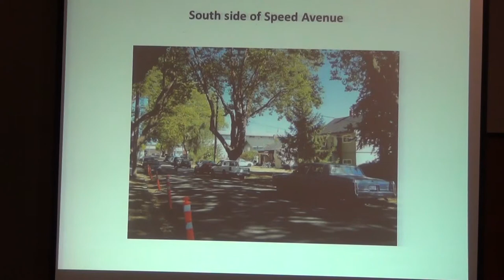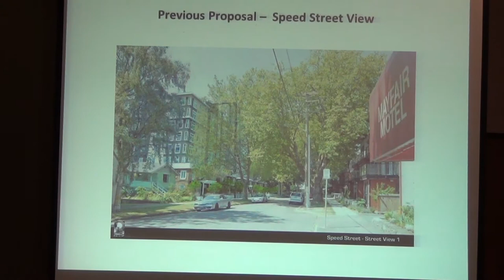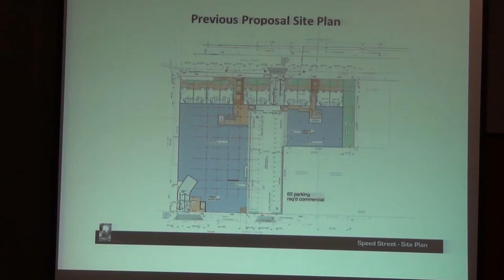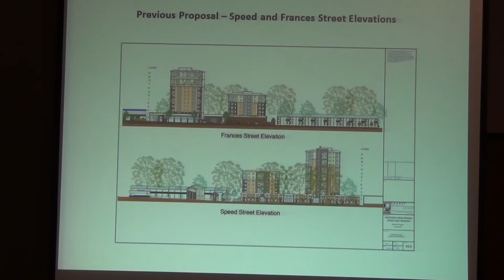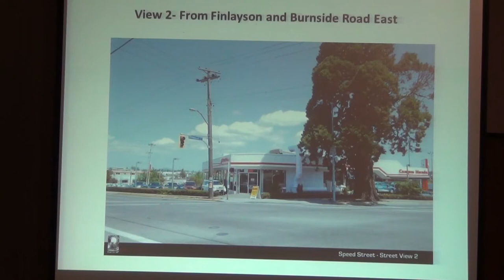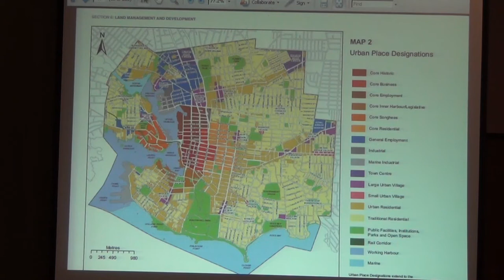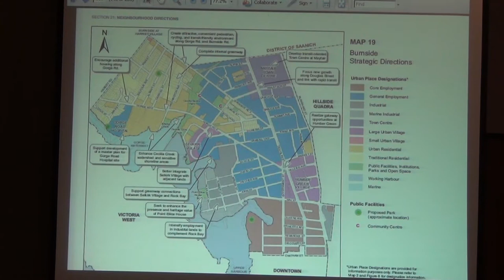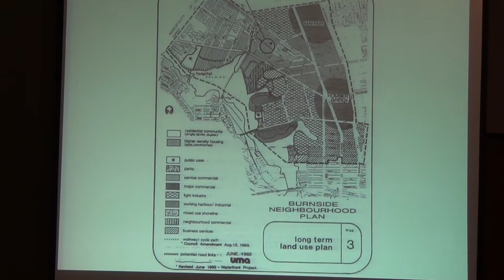Victoria Governance and Priorities Committee September 20 2012 - Part 2